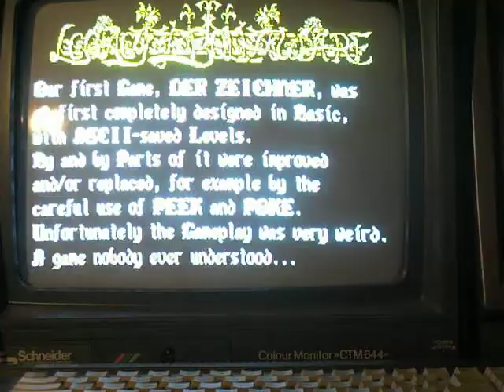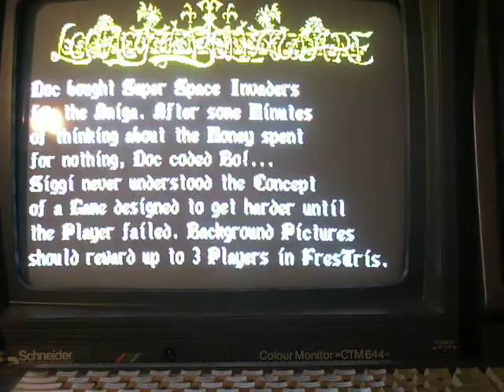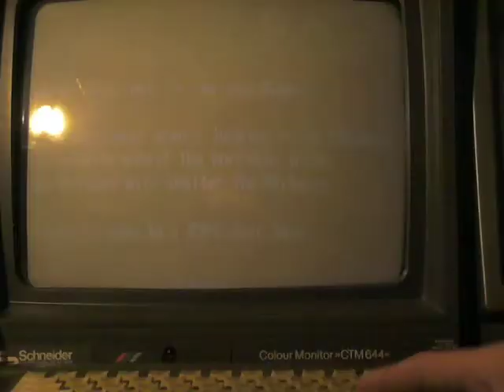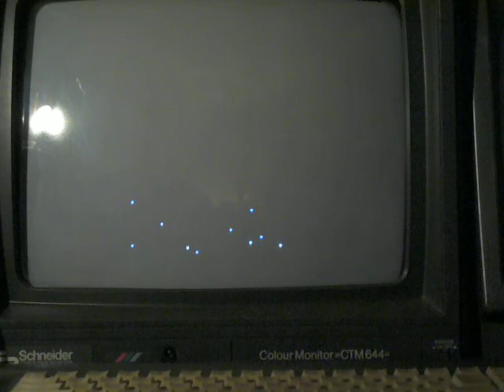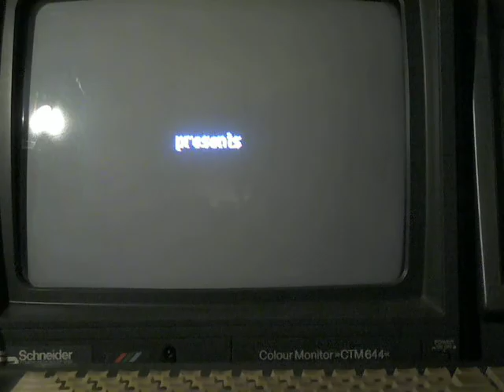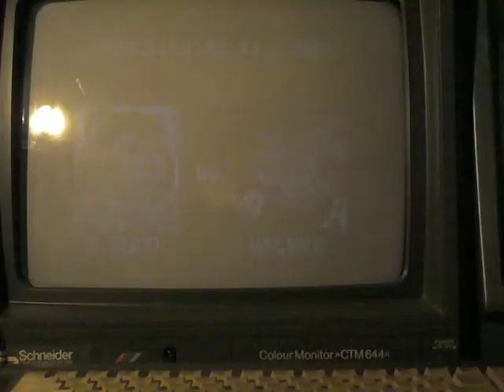Fres Fighter II Turbo AMSTRAD CPC 6128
Fres Fighter II Turbo rocznik 1999, zajmuje 4 dyskietki
Fres Fighter II Turbo year 1999 is 4 floppy